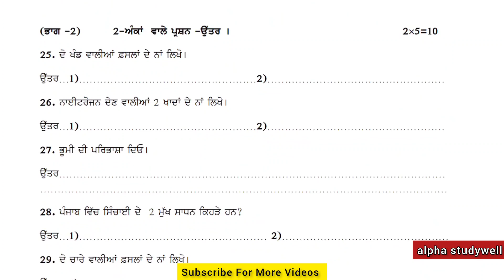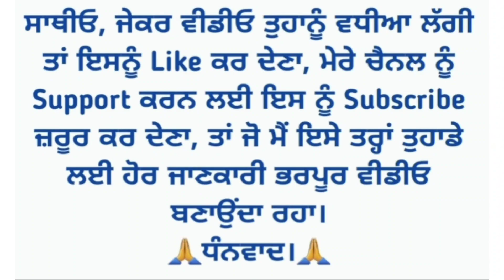6th class ਖੇਤੀਬਾੜੀ paper september 2022 , 6th khetibadi khetibari paper september , 6th agriculture